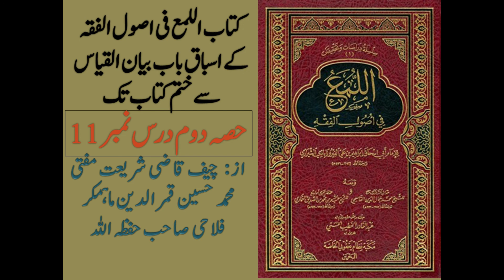دروس اللمع فی اصول الفقہ حصہ دوم درس 10 || قاضی محمد حسین ماہمکر فلاحی